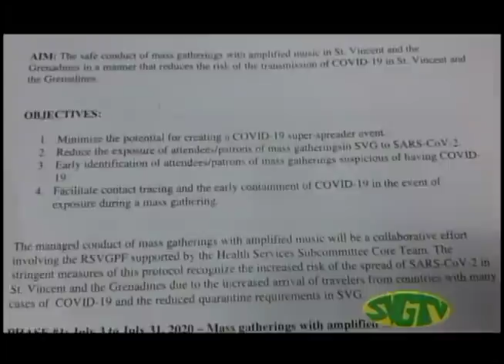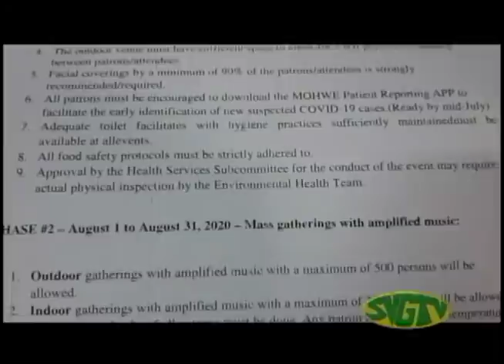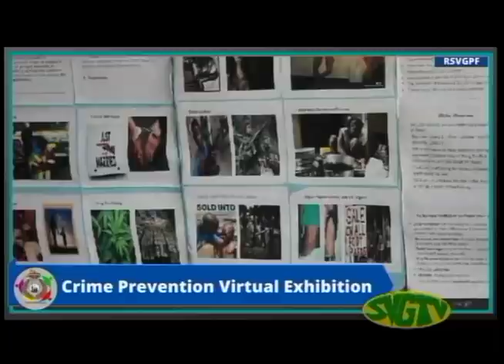SVGTV News July 9 2020